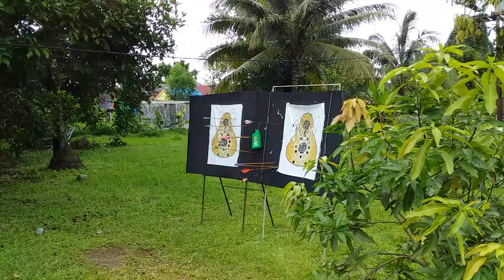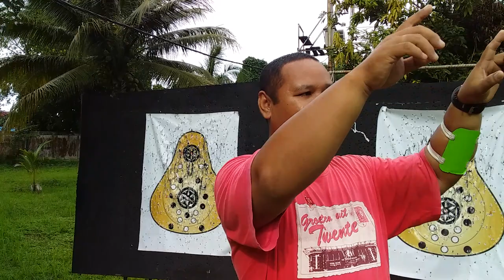Menonton orang panahan di halaman Telkom Kuala Kapuas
INFORMASI KAPUAS - Direkam pada hari Ahad, 9 Februari 2020.